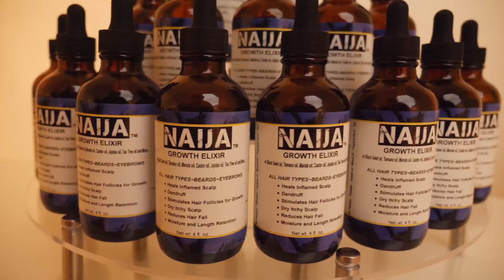Finding Peace: The Ultimate Healing Journey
Be  apart of sowing a seed for God to create more music through me: (type in the notes for “Music”)

💸💰Sofi: Recieve $25 or more signing up

Hi! 👋 Join me to start earning more money with SoFi Checking and Savings. You’ll earn up to 4.60% APY and pay no account fees. Use my link to sign up and you’ll get a $25 bonus and up to $300 when you set up direct deposit.

📍NAIJA BY LOVEMORE: Code:NAIJA10
Beauty/Hair Store:
💎Naija By Lovemore Products: Whipped Body Butter, Naija Growth Oil, Naija Quench,

all your Wisio services from February 1st through February 20th

📍BOOKS 📚
Twelve Extrodinary Women

Always do a self evaluation quarterly💕💎

📍MEDICINAL TEAS
TEAS☕️🫖🍵:
Reishi Mushroom
Licorice Root
Mothers Milk

The Feelings Wheel: unlock the power of your emotions — Calm Blog